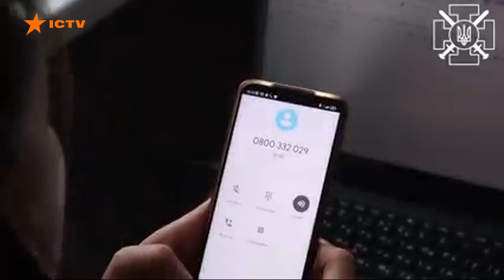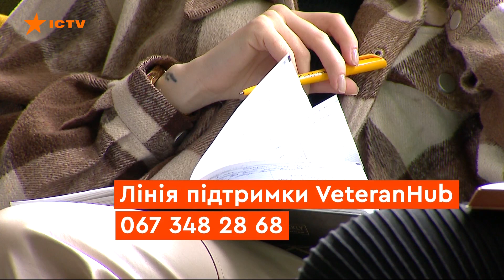Мені 26 – і я вже ПЕНСІОНЕР! За рік МІЛЬЙОН захисників стали ветеранами ВІЙНИ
700 тисяч ветеранів з’явилися в Україні з 2014го. Ще мінімум мільйон стали ветеранами за минулий рік. А бої тривають, і ця цифра росте. Як допомогти воїнам забути жахи війни та адаптуватись до мирного життя? Дивіться в сюжеті.

Автор відео - журналістка Факти ICTV Оксана Михайлова